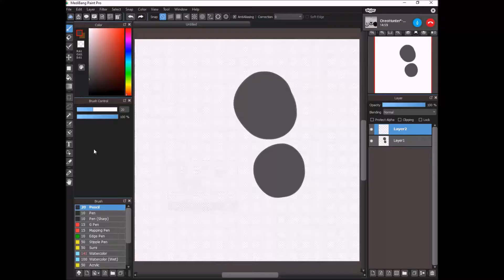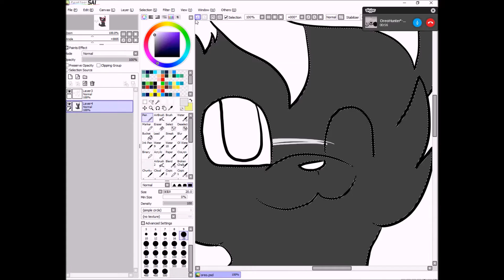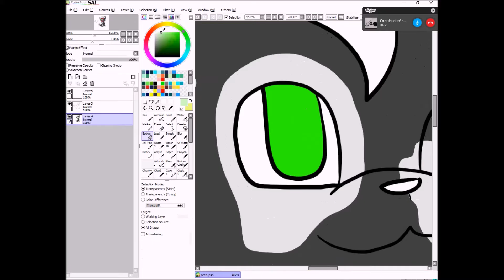[Speedpaint] Oreo The Great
Never fear, Oreo's here!

Music
Mc Pedrinho Dom Dom Dom Dropkillers Festival Trap Remix